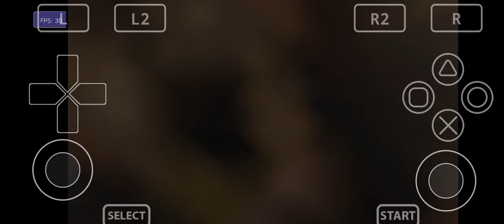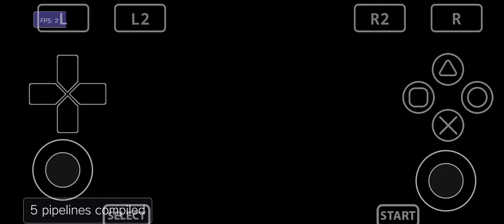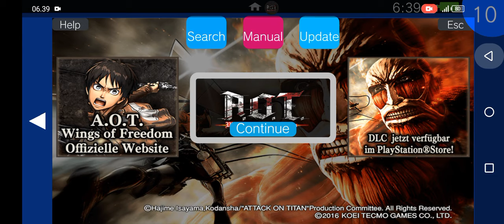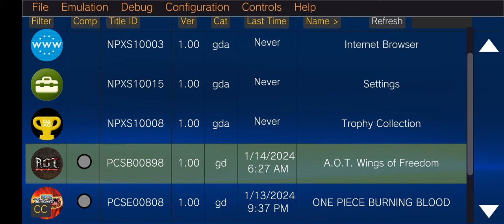Test Main Game Attack On Titan Wings Of Freedom di Emulator Vita3k V10 Helio G85+Setting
Untuk Kali Ini Ane Membagikan Video Testing Main Game Attack on Titan Wings Of Freedom di Emulator Vita3k V10 Dan Disini Gamenya Sudah Sangat Lancar Dimainkan Dan Juga Tidak Terdapat Adanya Drop Lagi Seperti Di video padahal Ane main Sambil Record tapi Gak ada drop sama sekali